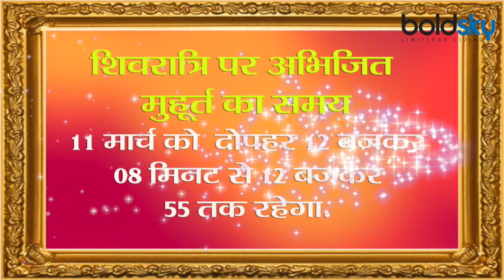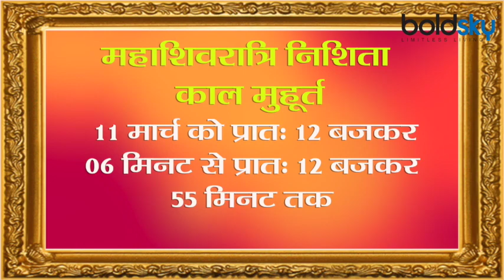Mahashivratri 2021: महाशिवरात्रि पर भोले बाबा को प्रसन्न करने के लिए करें ये उपाय | Boldsky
According to the Panchang, the festival of Mahashivaratri will be celebrated on March 11 this year on the date of the Trayodashi of the Krishna Paksha of the month of Falgun. A special auspicious yoga is being constructed this year on Mahashivaratri, which increases the glory of this Shivaratri. This year, Shiva Yoga is being done on Mahashivaratri. Worshiping Lord Shiva lawfully in Shiva Yoga achieves special merit.

पंचांग के अनुसार महाशिवरात्रि का पर्व इस वर्ष 11 मार्च को फाल्गुन मास की कृष्ण पक्ष की त्रयोदशी की तिथि को मनाया जाएगा. महाशिवरात्रि पर इस वर्ष एक विशेष शुभ योग का निर्माण हो रहा है, जो इस शिवरात्रि की महिमा में वृद्धि करता है. इस वर्ष महाशिवरात्रि के दिन शिव योग बन रहा है. शिव योग में भगवान शिव की विधि पूर्वक पूजा करने से विशेष पुण्य प्राप्त होता है.